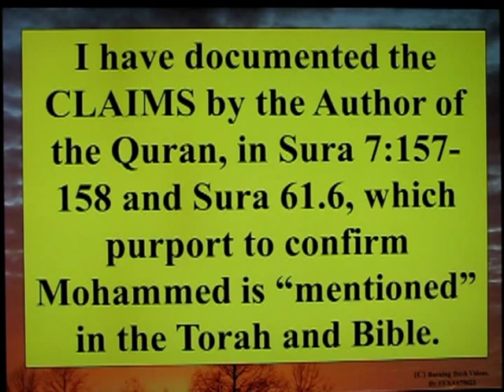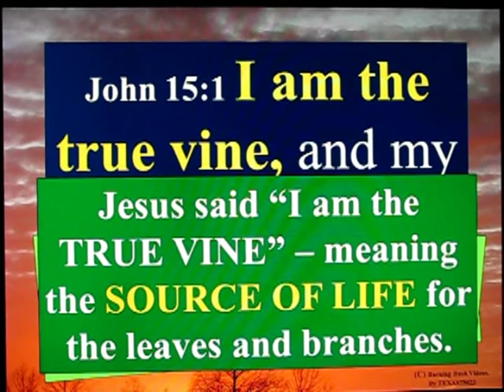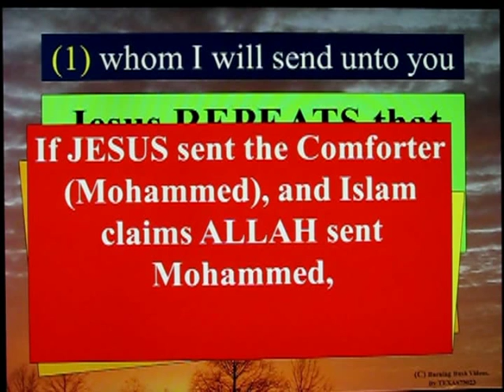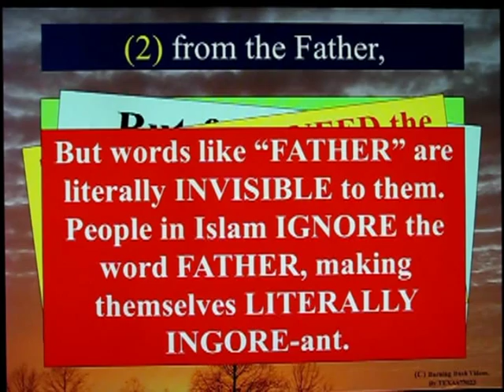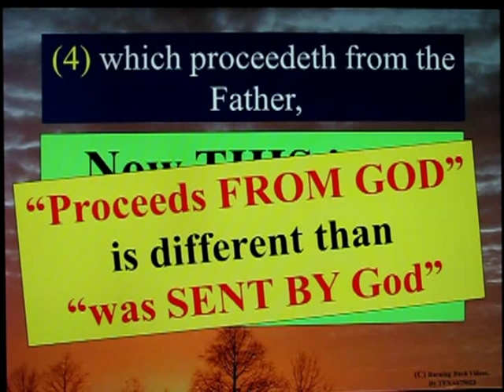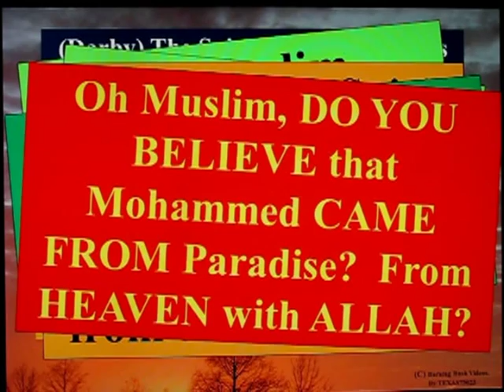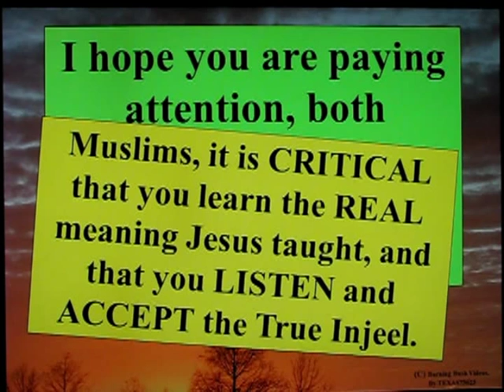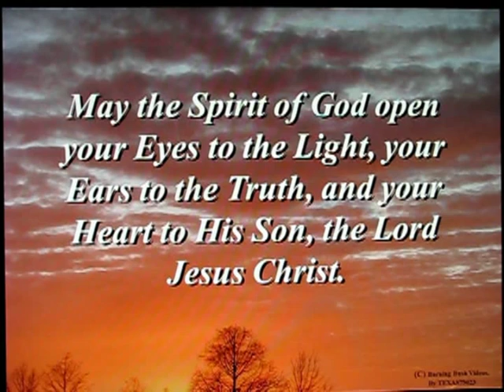IS Mohammed mentioned in the Bible ? - Part 11 - John 15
Continued examination and refutation of Islam's claim that Mohammed is 'The Comforter' that Jesus Christ spoke about.

The description simply CANNOT be fit by Mohammed, nor by ANY man.  The Holy Spirit is a Supernatural Entity, the third personality, form, or manifestation of the Trinue God, YHWH.